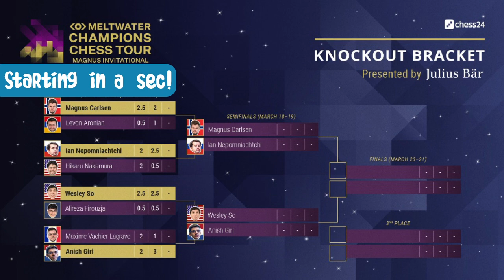MCI Semifinals Day 1 | Hari, Kamil Plichta & Alex Colovic (Full)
Hari and his co-hosts Kamil Plichta & Alex Colovic commenting on the 6th day of Magnus Carlsen Invitational 2021.
(Streamed on 18th March 2021)

It can take a couple of days before we upload the live shows here. Watch the broadcasts live!

★ Socials ★
➡ Keep an eye on Hari's Twitter to stay in the loop